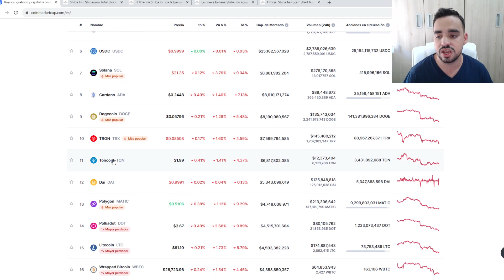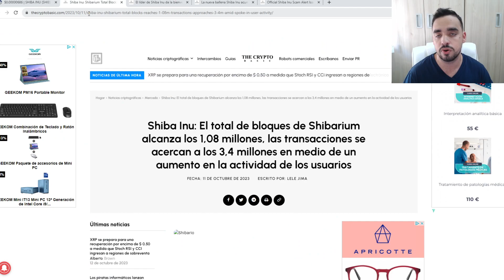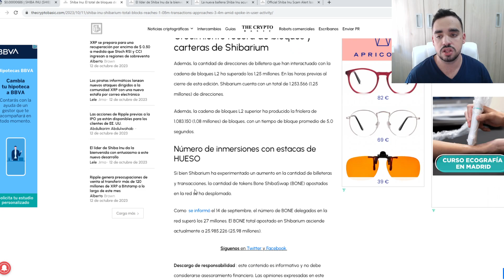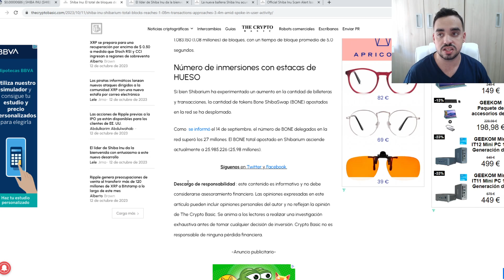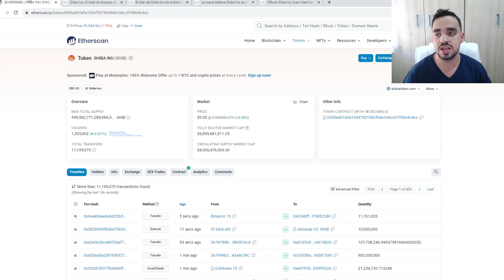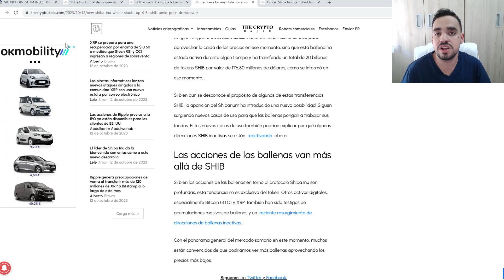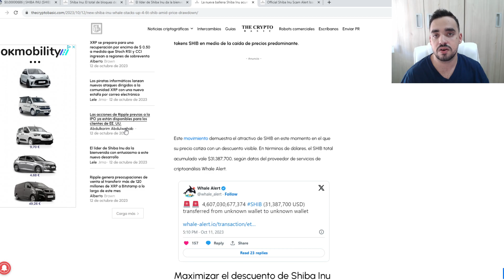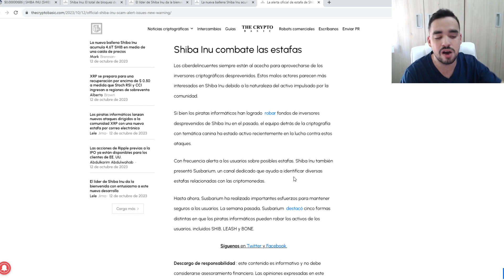SHIBA INU DA LA BIENVENIDA A SUS NUEVOS PROYECTOS | NOTICIAS DE ULTIMA HORA SHIBA | NUEVAS BALLENAS